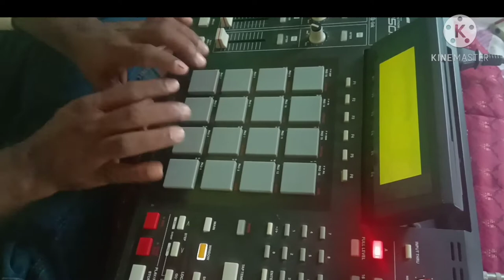Old hindi song janaeman singer Dr K j yesudas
Hindi Movie